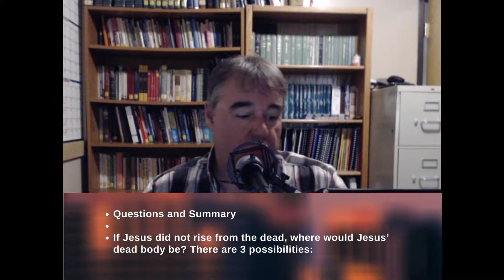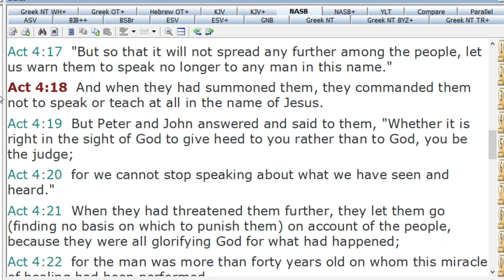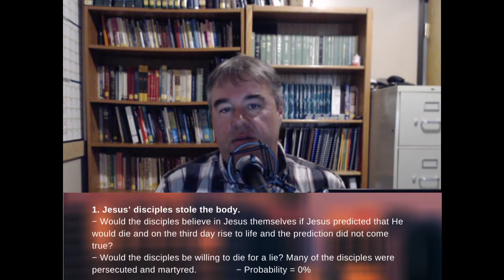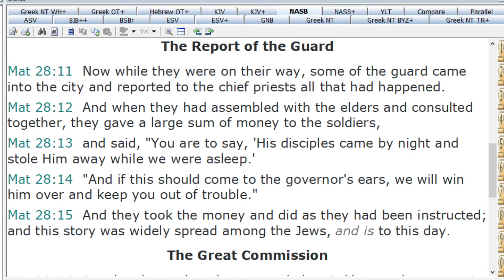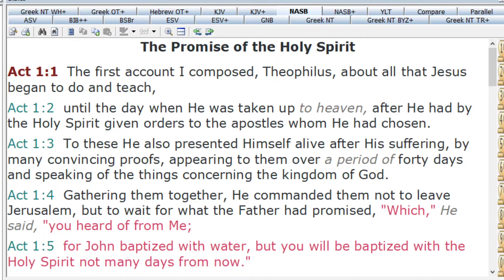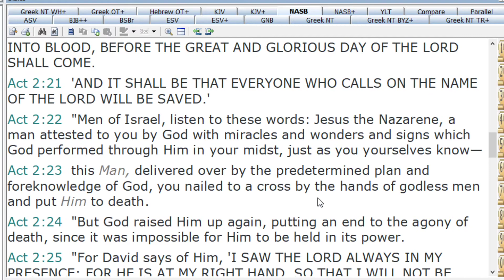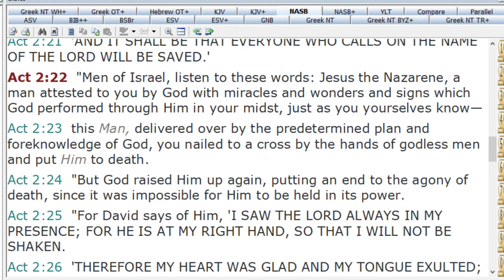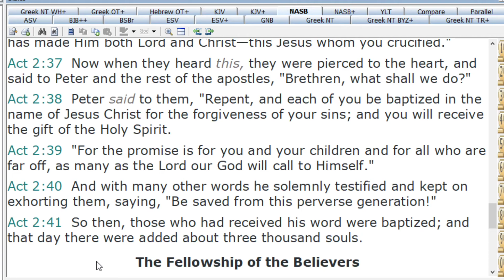Mid-week Bible Study New Life Church of Christ Aug 5th 2020 Jesus IV Knowing God pt 13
This is the Last in a series of studies that we have been doing.